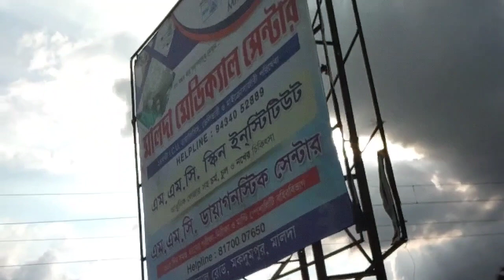malda boro badh ❤️✨ sera injoy📷♥️